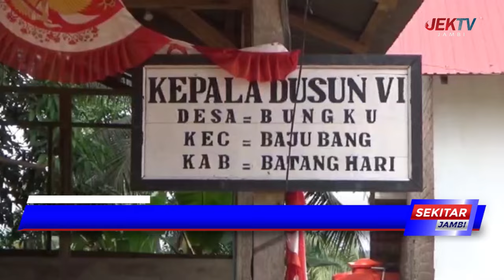ARDANI SUPORT MASYARAKAT TINGKATKAN DAYA SAING